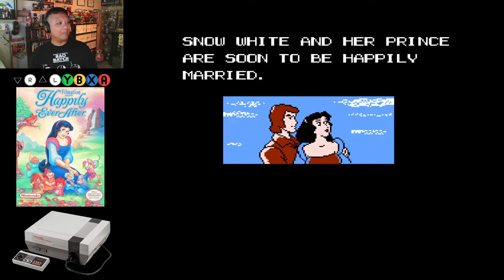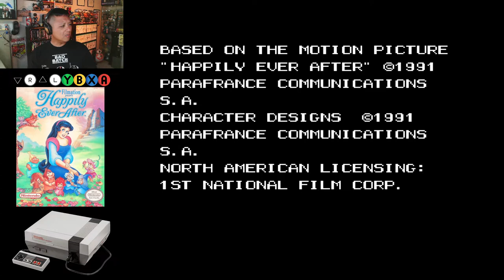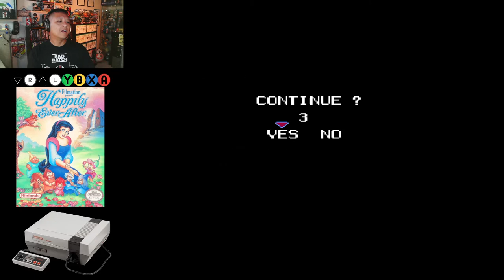10MG Plays Happily Ever After on NES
Happily Ever After was to be released to go alongside Filmation's Snow White sequel. It was originally due to be released in 1991, but delays to the movie due to the numerous legal issues surrounding it caused the NES version to be shelved entirely, with a completely different SNES version being released in 1994 instead.